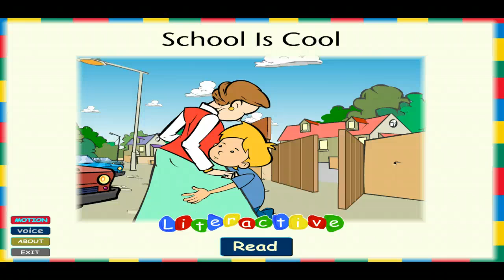Makayla, Alinna, Molly, Cameron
A story read by Mrs. Swanson's first grade.